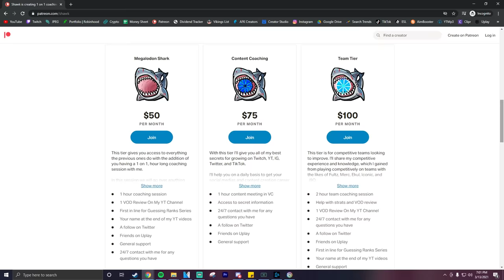Champions VS Cheaters In Rainbow Six Siege Crimson Heist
Its always fun BEATING people who are blatantly cheating and even admit to it...